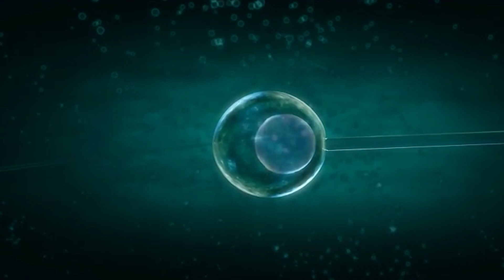L'insémination intra-utérine (IAC) démystifiée en 5 minutes chrono ⏱️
🔬 Qu'est-ce que l'insémination intra-utérine (IIU) ? Découvrez tout ce que vous devez savoir sur cette technique de procréation médicalement assistée !
Dans cette vidéo, nous plongeons au cœur de l'IIU pour vous expliquer :
✅ Le principe de base de l'IIU
✅ Les étapes du processus, de la préparation à la procédure
✅ Qui peut bénéficier de cette technique ?
✅ Les taux de réussite et les facteurs qui les influencent
✅ Les avantages et les inconvénients par rapport à d'autres méthodes
🩺 Que vous soyez en début de parcours ou que vous envisagiez déjà l'IIU, cette vidéo vous aidera à mieux comprendre cette option et à prendre des décisions éclairées avec votre médecin.
💡 Bonus : Nous partageons des conseils pratiques pour optimiser vos chances de succès !
👫 Cette vidéo s'adresse aux couples confrontés à des difficultés de conception, mais aussi à toute personne curieuse d'en apprendre davantage sur les techniques de procréation assistée.
Avertissement : Cette vidéo est à but informatif uniquement. Consultez toujours un professionnel de santé pour des conseils médicaux personnalisés.